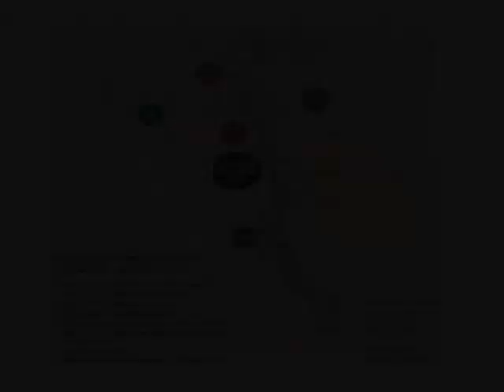Николай Поддубный. "В гостях у Дмитрия Гордона". 1/3 (2010)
Интервью Дмитрия Гордона с генерал-лейтенантом милиции, первым начальником отдела по борьбе с организованной преступностью в Киеве и Украине, бывшим начальником ГУВД Киева и заместителем министра внутренних дел Украины Николаем Поддубным в трех частях. Часть 1. 2010 год.